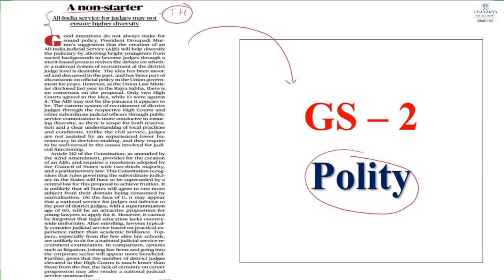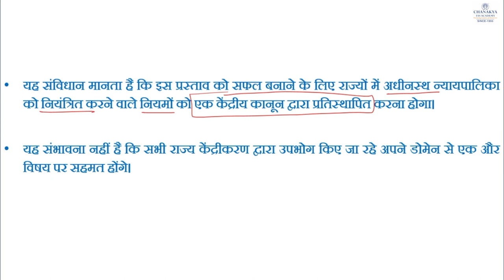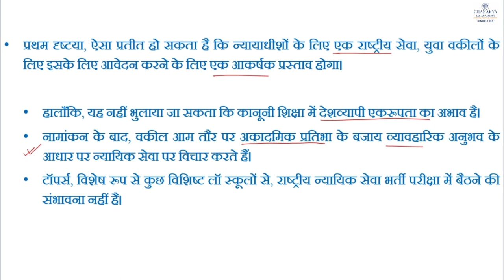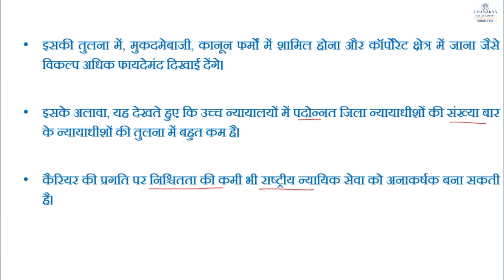Editorial Analysis: 29th nov. 2023 l Chanakya IAS Academy Daily news Editorial